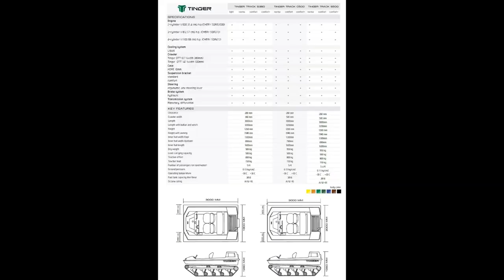Onlinemotor Tinger ATV Amphibienfahrzeug gelb yellow offen Cabrio